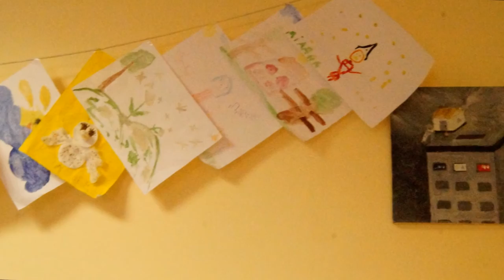Мастер класс по рисованию в "Петровском Квартале" Июль 18, 2015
Мастер класс по рисованию в "Петровском Квартале"  Июль 18, 2015  (море позитива)
 Галерея - студия "АRT- Quarter"